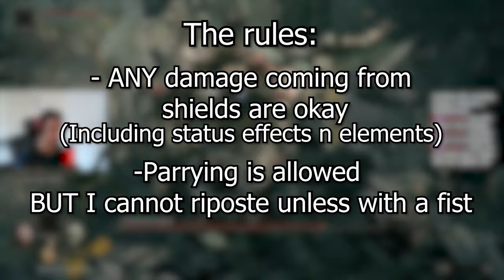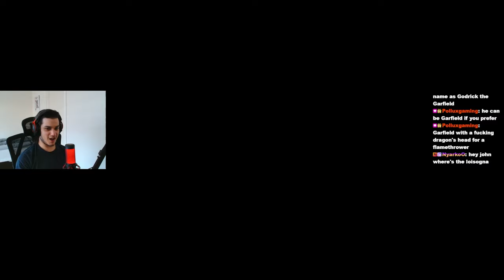I REGRET Doing This Elden Ring Challenge...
I Will never do a shield only run ever again.